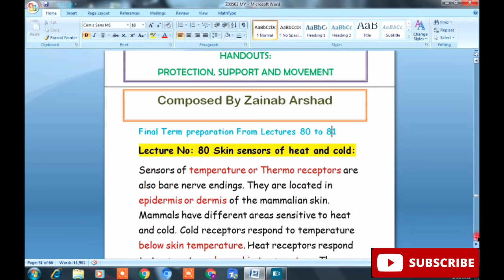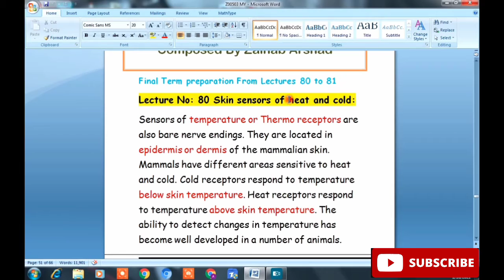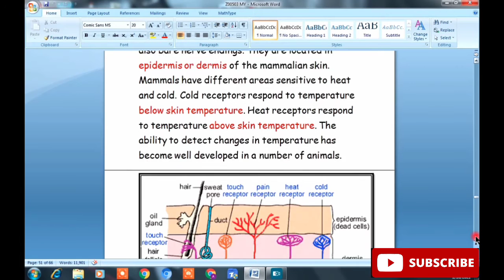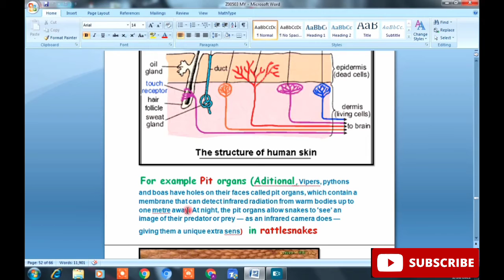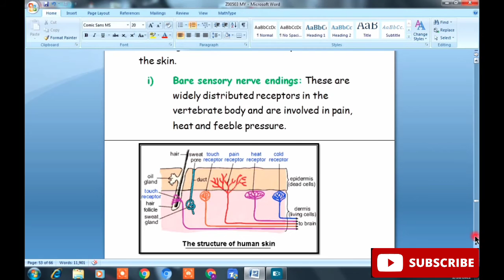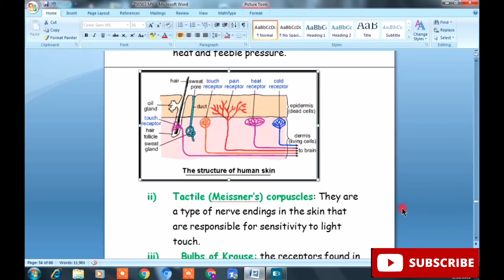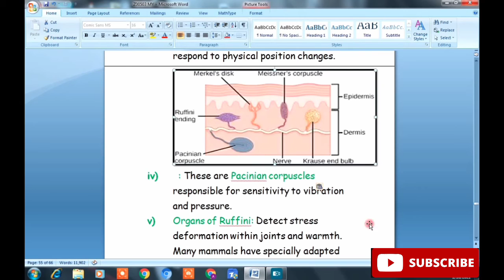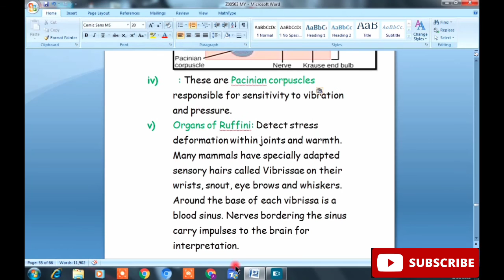Zoo301Short Lectures 80 to 81// Zoo301Final term preparation